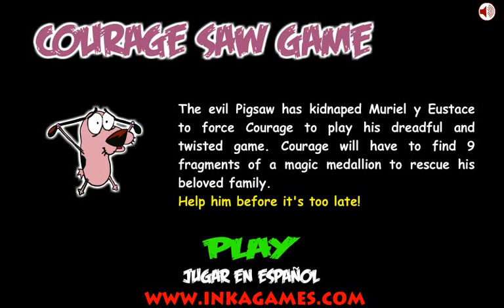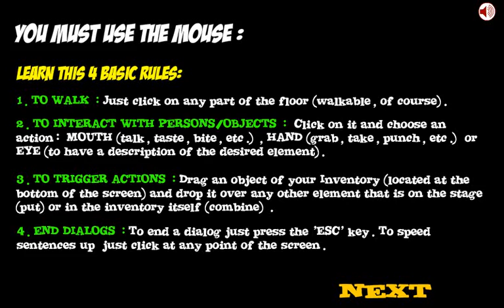Courage The Cowardly Dog: Saw Game [Adobe Flash Player] Gameplay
Gameplay of Courage The Cowardly Dog: Saw Game, a Flash video game for the Adobe Flash Player gaming platform.